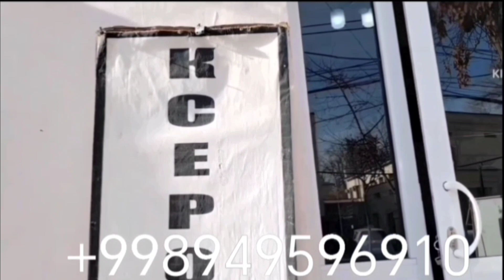কাজাখস্থন এবং কিরগিজস্তানের ভিজিট ভিসা নতুন আপডেট 2024 Febuary. Kazakhstan kyrgyzstan visa update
কাজাখস্থন এবং কিরগিজস্তানের ভিজিট ভিসা নতুন আপডেট 2024 Febuary Kazakhstan and Kyrgyzstan visa new update